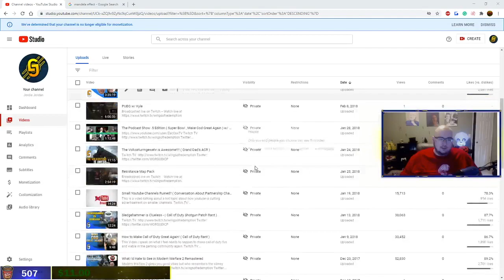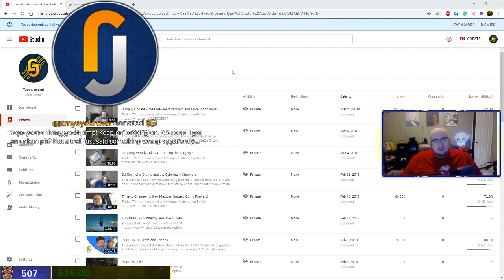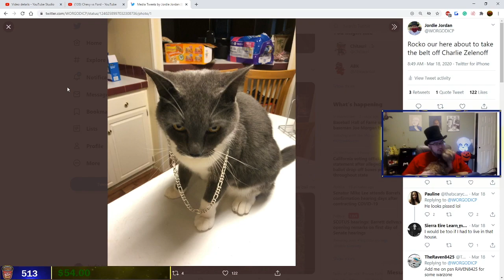WingsOfRedemption LIES about surgery costs and once again ABUSES dog in IRL pity stream!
10-12 Highlights from disaster streamer WingsOfRedemption AKA Richard Jordan